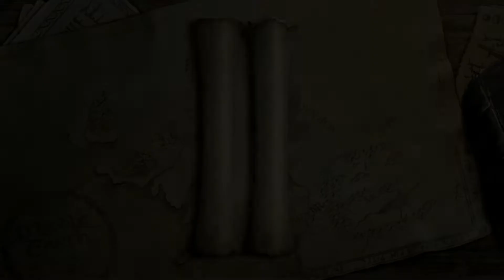SPOILERS!!! Boromir dies (Lego The Lord of the Rings #10)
A sad goodbye :'(